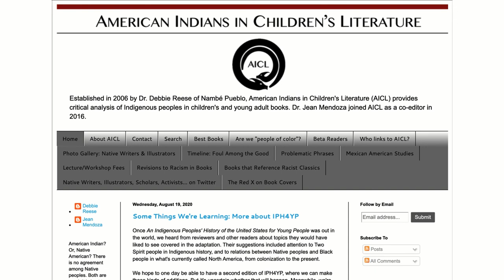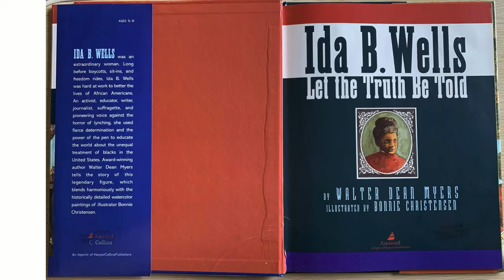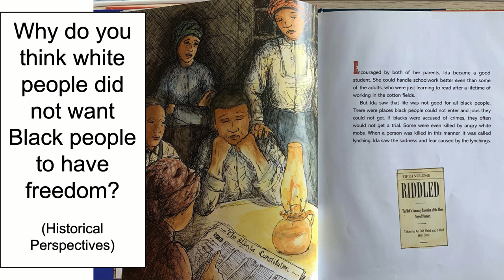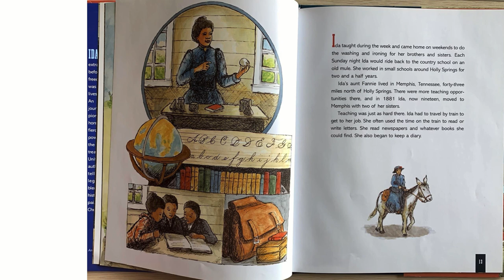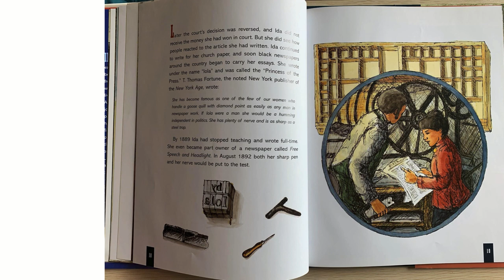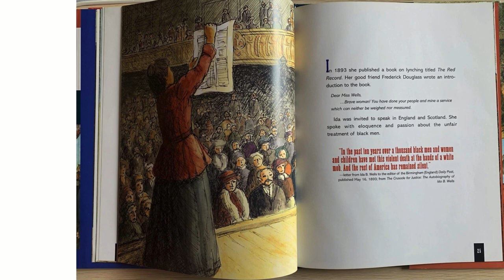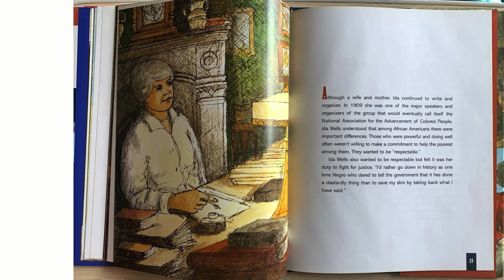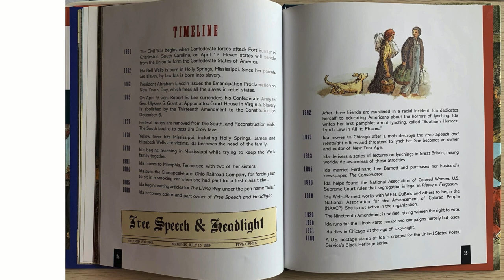Historical Thinking Picture Book Explanation and Example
In this video, Dr. Dan Krutka share his Historical Thinking Picture Book method to promoting historical thinking, critical thinking, and anti-racist citizenship. He provides an example with a read aloud of "Ida B. Wells: Let the Truth Be Told" by Walter Dean Myers.